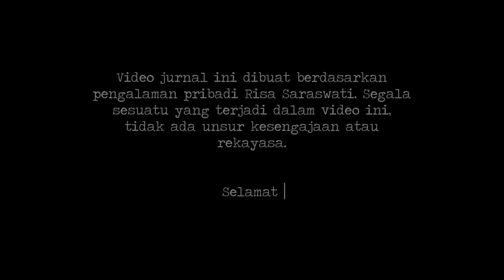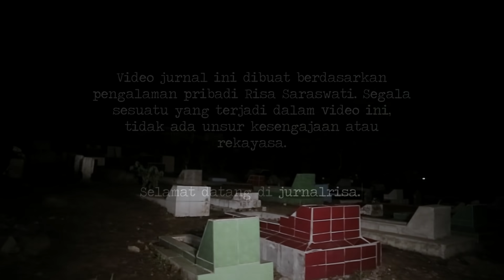jurnalrisa #24 - KEMASUKAN POCONG?!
Ini merupakan salah satu dari penelusuran kami yang tidak terduga. Dari mulai awal shooting sampai pada akhirnya. Banyak sejarah yang terungkap melalui mediasi kami dengan "mereka".